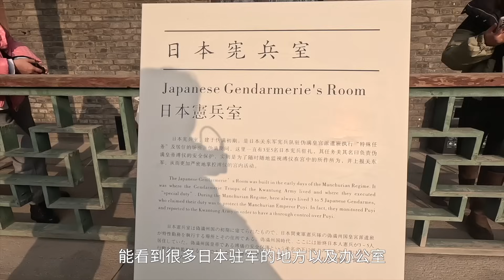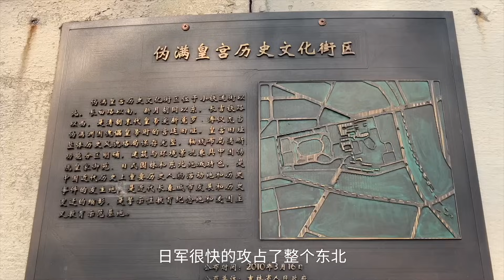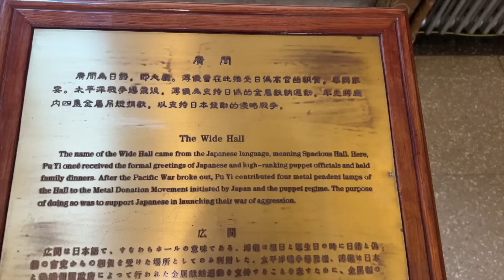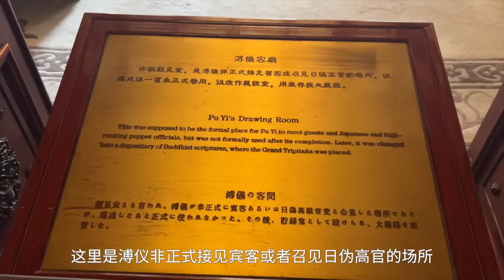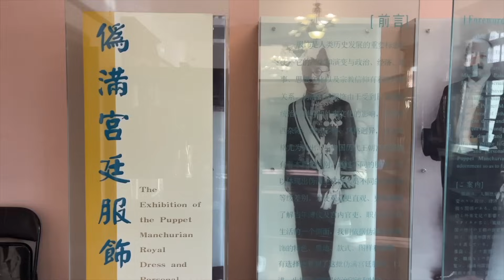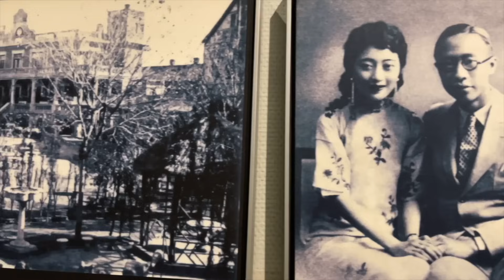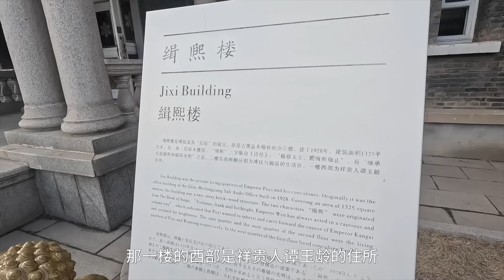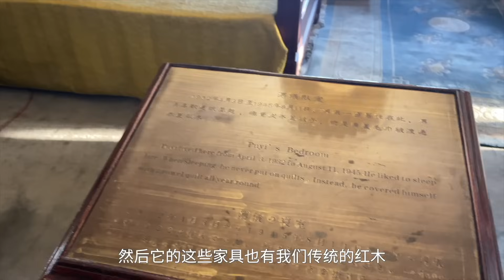探访中国末代皇帝溥仪在伪满洲国的皇宫，在这里他当了14年的傀儡皇帝，控制中国东北地区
我们是一对热爱旅行的中国夫妻，文涛和狒狒，现在正在继续我们的环球旅行。这个视频，我们来到了中国长春，参观中国最后一位皇帝的住所。